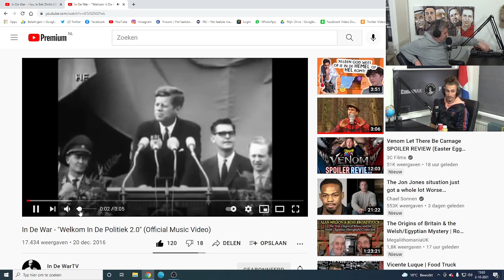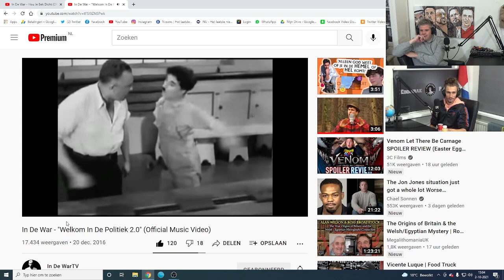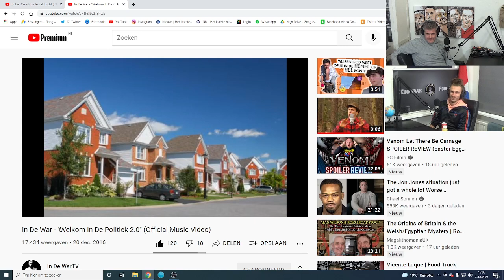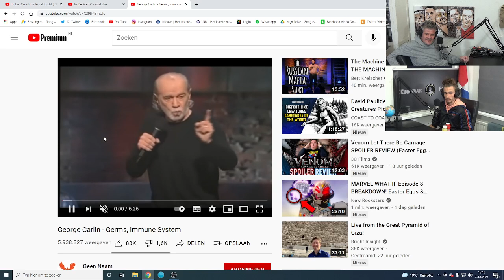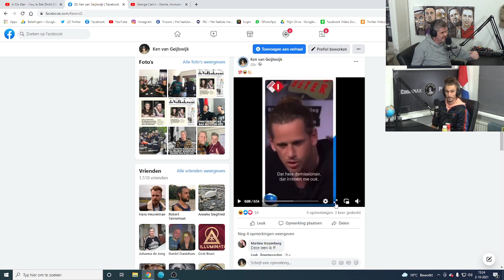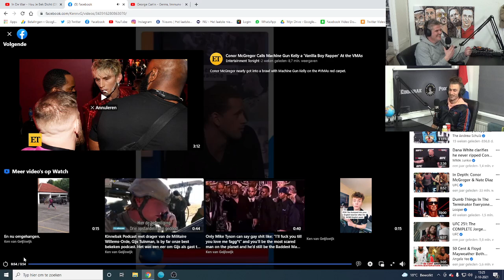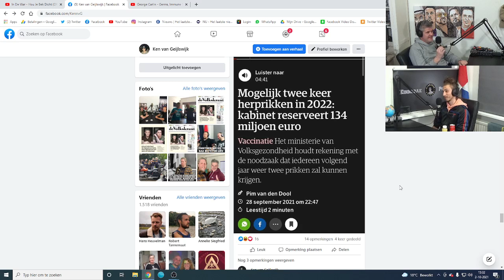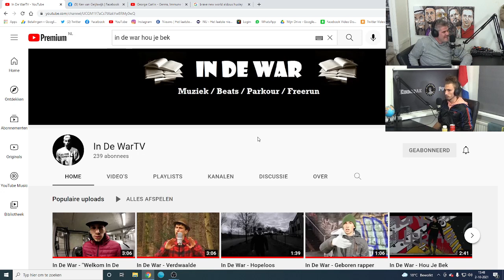RAPPER & PRODUCER "IN DE WAR" a.k.a. JIM PHILIP | Podcast | In De War TV | Nederhop | Eindhoven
Waardeer jij Kinnebak Podcast? Laat een donatie achter

De muziek van rapper en producer “IN DE WAR” a.k.a Jim Philip (28) kenmerkt zich door strakke beats en scherpe lyrics.

Jim is introvert, maar als hij de mic oppakt, veranderd introvert Jim, in extravert “In De War” en wordt het publiek getrakteerd op messcherpe en maatschappelijk actuele analyses van een observator die duidelijk wakker is.

SHOW NOTES
0:00 min
15:00 min
- Censuur | Oude- vs Nieuwe Muziek | Religie | Joodse roots Jim |
- Aan de goede kant vd geschiedenis staan
- Hans Teeuwen | Vrije Woord |
- Spiegelen met Humor | Dit Was Het Nieuws met Patrick Laureij |
- Verwarring creëren d.m.v. taalgebruik
- Politiek | Rutte IV | Thierry Baudet |
33:30 min
- Hoop | Hoe gekker hoe beter |
- Mogelijk twee keer herprikken in 2022: kabinet reserveert 134 miljoen euro
41:35 min
- “Investigate what you can’t explain. Don’t try to explain what you didn’t investigate”
- Occult | Wetenschap | Conspiracy | Flath Earth | Leven we in een simulatie/hologram? |
- Spiritualiteit | Beleving | Overtuiging |
- LIEFDE & LICHT OVERWINT ALTIJD
52:30 uur
EINDE